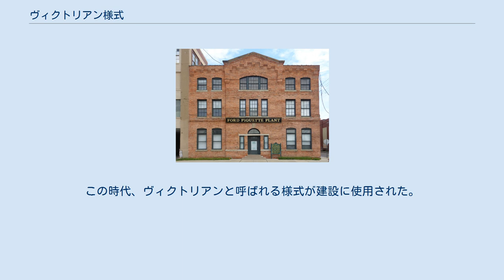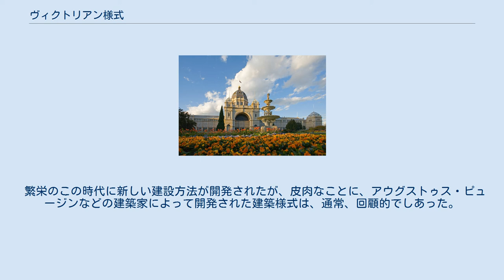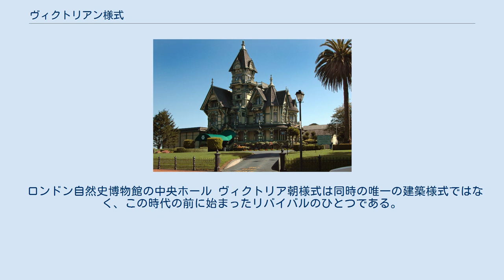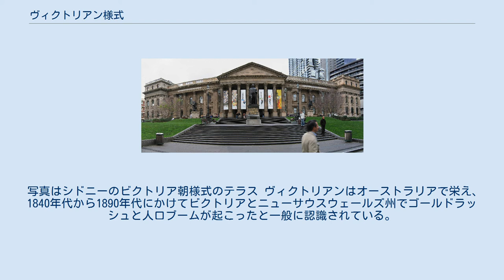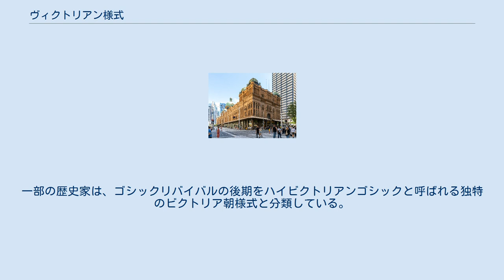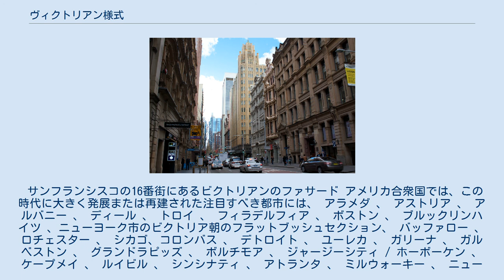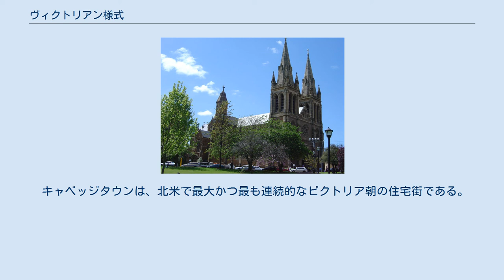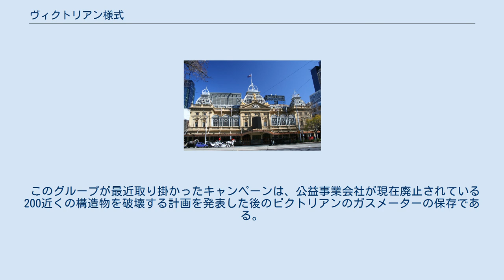ヴィクトリアン様式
1868年に開業したロンドンのセントパンクラス駅とミッドランドホテル ヴィクトリアン様式は、19世紀半ばから後半にかけての一連の建築のリバイバル様式である。
「ヴィクトリアン」は、 ビクトリア朝時代と呼ばれるビクトリア女王 （1837年〜1901年）の治世を指す。
この時代、ヴィクトリアンと呼ばれる様式が建設に使用された。
 しかし、ヴィクトリアン様式の多くの要素は、ビクトリアの治世の後半にはあまり使われなくなっていた。
この様式にはしばしば、歴史的な様式を幾分か変更した解釈と折衷的な 復活が含まれていた。
この名前は、建築様式に君臨する君主の名前を付けるイギリスとフランスの慣習を表している。
この様式は同様の命名法で分類されるジョージアン様式の後で、後に摂政王太子ジョージにちなむリージェンシー様式、エドワーディアン様式が続く。
 ケンブリッジのセルウィン大学 19世紀初頭には、 パラディアニズムの対称性に対する反応としてロマンチックな中世ゴシックリバイバルスタイルが開発され、フォントヒル修道院などの建物が建てられた。
 19世紀の半ばまでに、新しいテクノロジーの結果として、建設は金属材料を建築コンポーネントとして組み込むことができた。
構造は鋳鉄と錬鉄製のフレームで組み立てられたが、張力が弱いため、これらの材料はより構造的に強靭な鋼により段階的に置き換えられた。
 鉄骨構造の最も優れた設計者のひとりは、クリスタルパレスの建築家のジョセフ・パクストンである。
パクストンは、現在も人気のあるイギリスのルネサンス様式で、 メントモアタワーズなどの住宅も建設し続けた。
 繁栄のこの時代に新しい建設方法が開発されたが、皮肉なことに、アウグストゥス・ピュージンなどの建築家によって開発された建築様式は、通常、回顧的でしあった。
 スコットランドでは、 グラスゴーで修業した建築家アレクサンダートムソンが、商業建築に鋳鉄と鋼を使用した先駆者であり、新古典主義の伝統とエジプトや東洋のテーマを融合させて、真に独自の構造を数多く生み出した。
この時期のその他の著名なスコットランド建築家は、 アーチバルドシンプソンとアレクサンダーマーシャルマッケンジーであり、アバディーンの建築には 、様式的に多様な作品が見られる。
 スコットランドの建築家はこのスタイルを開拓したが、すぐにイギリス中に広まり、さらに40年間人気を博した。
 過去の保存と再発明におけるその建築的価値は重要である。
その影響は多様であったが、それを実践したスコットランドの建築家は、建築、目的、日常生活を有意義な方法で融合させるユニークな方法に触発された。
 ロンドン自然史博物館の中央ホール ヴィクトリア朝様式は同時の唯一の建築様式ではなく、この時代の前に始まったリバイバルのひとつである。
これらの様式は、その期間に建てられた多数の例があるため、19世紀と強く関連している。
ヴィクトリア朝の建築には、有名な建築家エリオットレイに触発された複雑なウィンドウフレームが数多くある。
 チャイナマーチャンツバンクビルディングは、中国の上海にあるヴィクトリア様式の建築の一例である。
 18世紀には数人のイギリス人建築家が植民地に移住したが、19世紀に大英帝国が定着したため、多くの建築家が彼らのキャリアの初めに移住した。
アメリカを選んだ人もいれば、カナダ、オーストラリア、ニュージーランドに行った人もいる。
通常、彼らはイギリスを去ったときに流行だった建築様式を適用した。
しかし、世紀の後半までに、輸送と通信が改善されたことで、帝国の遠隔地でも雑誌「ビルダー 」などの出版物にアクセスできるようになった。
したがって、英語の建築の影響は世界中に広がった。
ウィリアムバターフィールド （ セントピーターズ大聖堂、アデレード ）やジェイコブレイモールド （ ニューヨーク市公共事業主任建築家）など、著名な建築家数人が世界中でイギリスから派生したデザインを制作した。
 メルボルンのコリンズストリートにある近代的な高層ビルは、ビクトリア朝時代の建物を保存するために、意図的に通りから離れている。
 オーストラリアのほとんどのテラスは保存されている。
 写真はシドニーのビクトリア朝様式のテラス ヴィクトリアンはオーストラリアで栄え、1840年代から1890年代にかけてビクトリアとニューサウスウェールズ州でゴールドラッシュと人口ブームが起こったと一般に認識されている。
優勢だった15の...